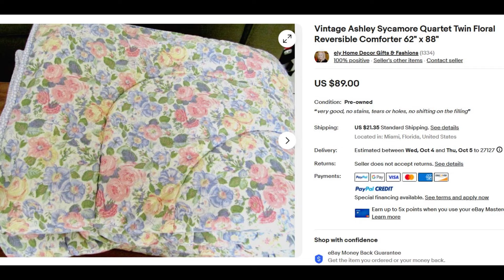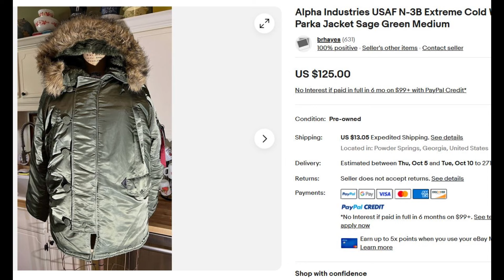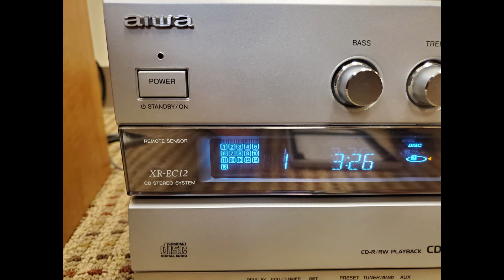Обзор находок из секонд-хенда. Одеяло на зиму. Лора Эшли. Обувь. США.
Обзор находок из секонд-хенда. Одеало Лора Эшли на зиму. Что купили на гаражной распродаже. Harley Davidson. Tony Lama.